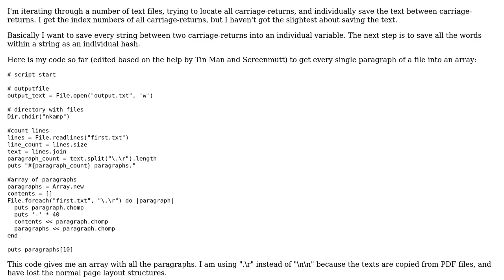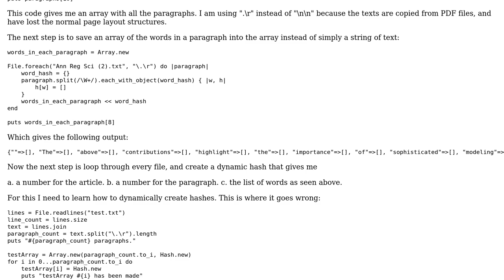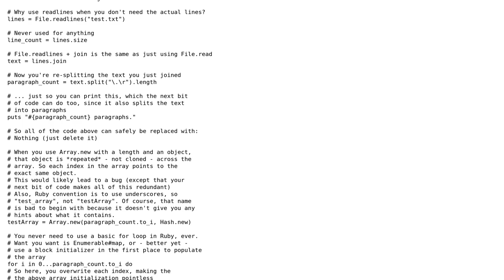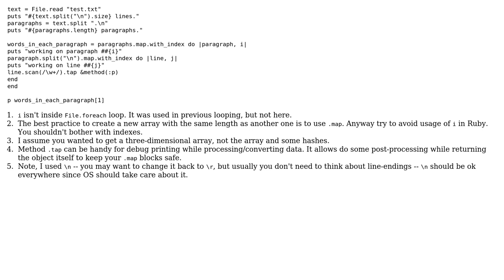Code Review: Splitting a text file into paragraphs and words (2 Solutions!!)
Code Review: Splitting a text file into paragraphs and words

With thanks & praise to God, and with thanks to the many people who have made this project possible! | Content (except music & images) licensed under CC BY-SA | Music | Images & others | With thanks to user Seeb user Nakilon user Flambino user 200_success and the Stack Exchange Network Trademarks are property of their respective owners. You are responsible for your own actions.